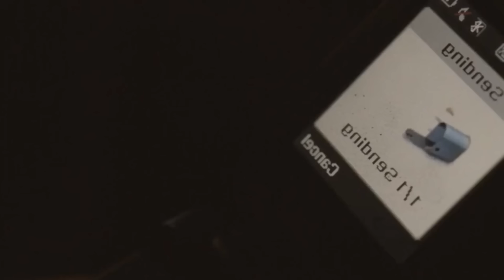Ang batang babae ay kinidnap at ginahasa sa loob ng sampung araw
Noong Setyembre 6, 2006, isang 14 na taong gulang na batang babae na nagngangalang  Elizabeth ang dinukot ng isang lalaking nagpapanggap bilang pulis na nagngangalang Vinson, itinago siya sa loob ng sampung araw sa isang bunker at ni raped ito.

If you have any concern about this channel feel free to send email to

jemtv ph, ry movie recaps, oh tagalog recaps, moview ph-tagalog movie recaps, Tina galing movie recap, angus project, tagalog Flix recap, agnus project, Chinese movie recap, pinoy recap king, tagalog tambayan, tallish movie recap, pinoy movies summary, tagalog playback, ghost stories, ghost hunting, Kai recaps.